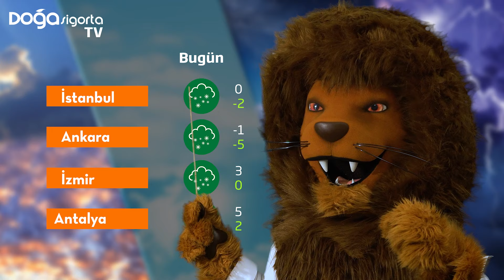Aslan Doğa Hava Durumunu Sunar! - Doğa Sigorta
Aslan Doğa tüm hava koşullarında aracınızla ilgili başınıza gelebilecek sorunlara çözüm sunuyor.

Doğa Sigorta Kasko Sigortası ile havalar nasıl olursa olsun, sizin havanız güzel olsun!